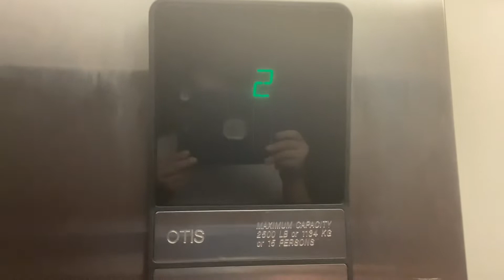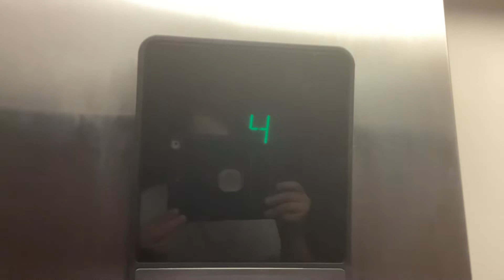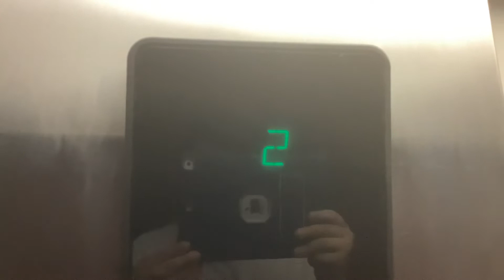Otis Series 1 Hydraulic Elevator at Country Inn & Suites - Lumberton, NC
Today, I film the elevator at Country Inn. They have a basic Otis Series 1. The installation date is unknown, but my guess is 2001. I filmed this the same day as I filmed the Otis Series 5. The startup and stop was a bit hard, but the elevator runs nicely.